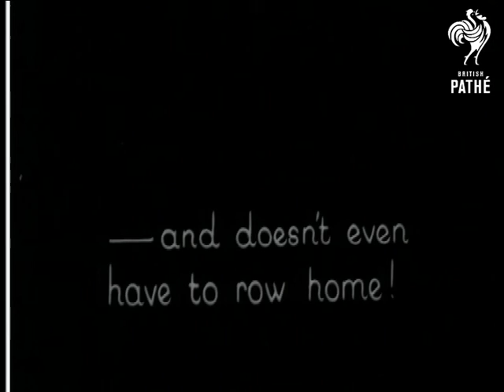Eve On The River Beware - Other Items Share This Title. (1927)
No title.

Two women demonstrate a novel fold-out boat.  They construct the chassis, put in the motor, lower it into the river and go off for a spin.  C/U of the two women sitting in the back of the boat operating the motor - nice shot.  Various shots of them in the boat.  Story is incomplete.  The girls are flapper types with cute cloche hats and bobbed hairdos.

Note: unusual style of titling - doesn't look like Eve's Film Review or Pathe Pictorial but title in English.
 FILM ID:758.12